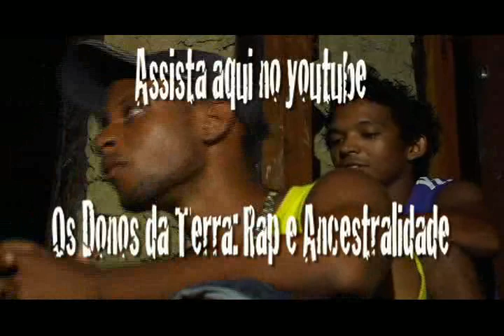Teaser do Filme Os Donos da Terra: Rap e Ancestralidade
Os donos da terra: rap e ancestralidade

De DinhoK2, 27 min -- Mano Romero (Romero Martins) e Nelhão (Nélio Martins) contam a história do grupo de rap "Realidade Negra", formado por jovens moradores do Quilombo do Campinho da Independência (RJ). Os integrantes do grupo falam sobre a responsabilidade de ser um grupo de jovens quilombolas que escolheu o rap como linguagem para se expressar cultural e politicamente, além da sensação de gravar o primeiro DVD no show realizado durante as festividades de 10 anos de titulação das terras. A luta coletiva com outros quilombos, a ligação com a terra, a valorização da natureza e o resgate da ancestralidade são assuntos tratados por estes jovens.